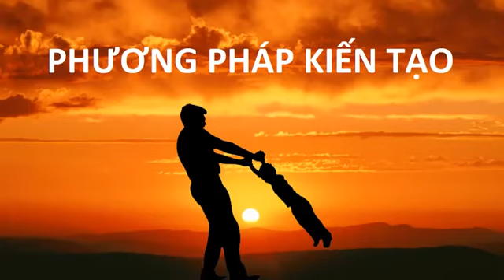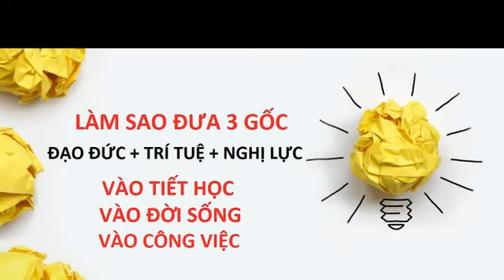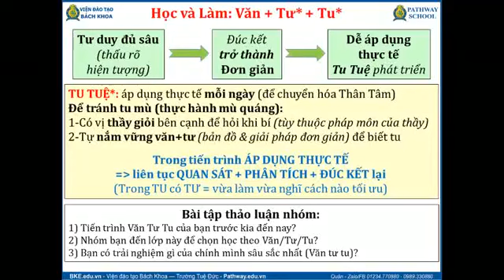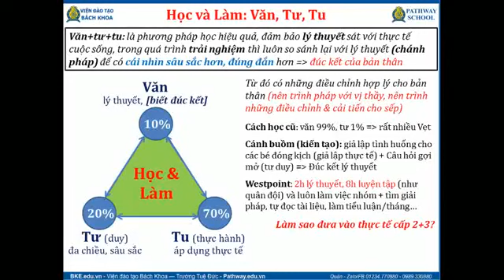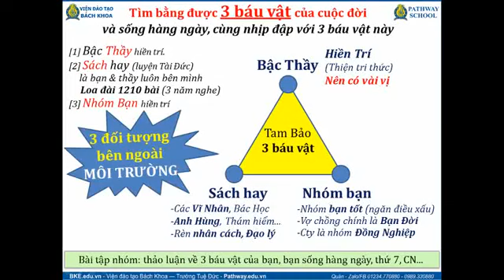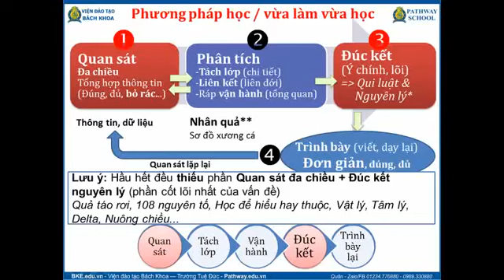Thầy Trần Việt Quân _ ĐỂ TRỞ NÊN SÂU SẮC HƠN PHẦN 2 - Quan sát, phân tích, đúc kết